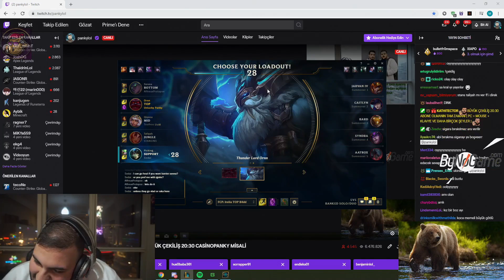274 IQ ELWİND!! | LoL Yayın Anları #72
LoL Yayın Anları'nın yepyeni bir bölümüne hoş geldiniz! Eğlenceli , komik ve playz içeren klipleri derlemeye çalışıyorum.

outro müziği: party tonight